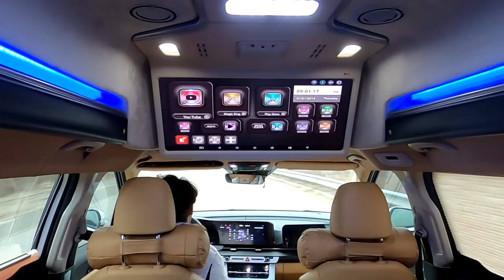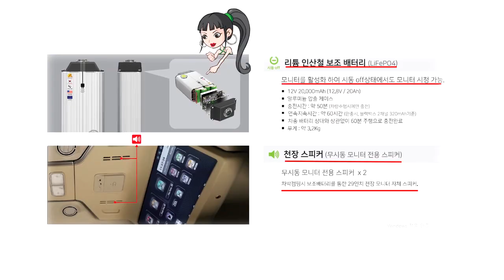[GV237-8]튜닝비 부가세포함 6,600만원 신형카니발 이렇게만 타도 100점 구조변경없이 9인승유지#하이리무진9인승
KA4 22년형 신형카니발 하이리무진+기본튜닝 6,600만원정도면
업무용 혹은 패미리카로 부족함이 없습니다.
아트원 본점:
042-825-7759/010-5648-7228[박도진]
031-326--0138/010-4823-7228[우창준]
아트원 전국지사:
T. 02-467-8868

📢BGM
✔️Track - extenz - Endless Summer